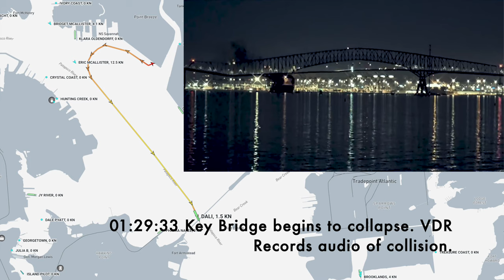MV Dali / Baltimore Key Bridge collapse timeline in realtime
I Synced the @StreamTimeLive collapse video with the ships track from marine traffic, and overlay the timeline as provided by the NTSB from the ships Voyage Data Recorder.